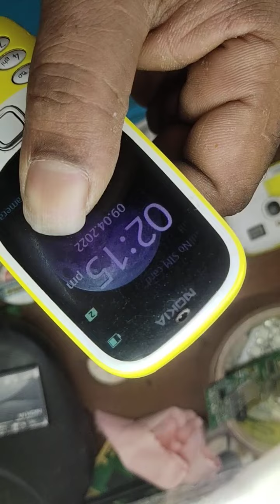Nokia TA 1030 insert sim problem solution 1000%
Nokia Ta 1030 insert sim solution